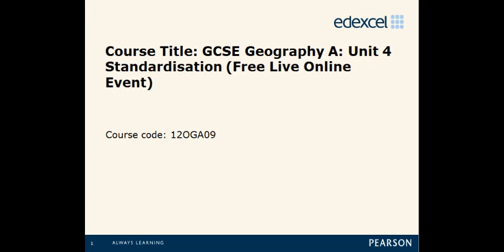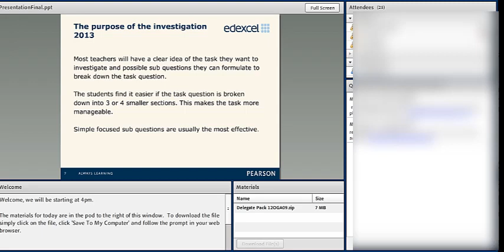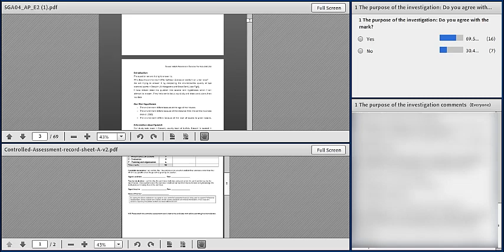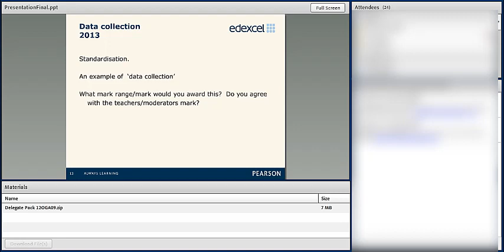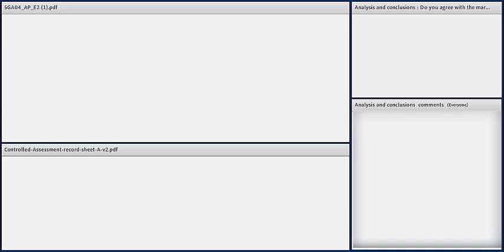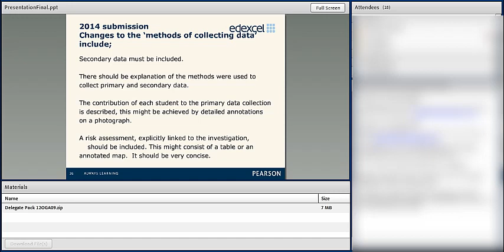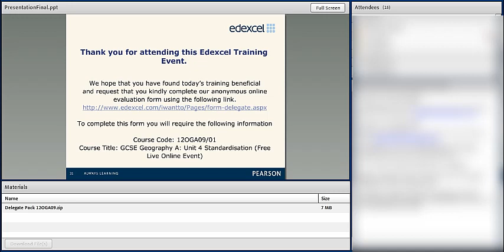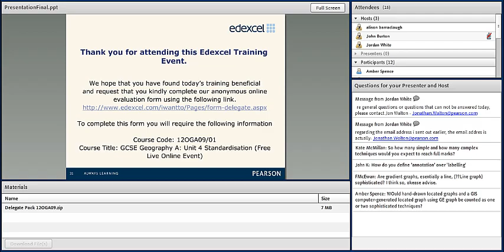GCSE Geography A: Unit 4 Standardisation